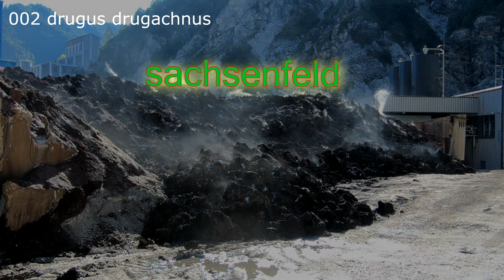Sachsenfeld - 002 drugus drugachnus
We are SACHSENFELD*, we play MUSIC OF THE PRESENT MOMENT.

We got tired of constant repetition of music.
We rather put present life into sound.
It sounds more like playing.

It works. As an instant inspiration,
for melody, harmony, for clarity.
It is a fusion of people and their skills,
to get, what you hear as one sound
of pure intention and you can really
feel the energy Field.

MUSIC, which is created for the first time, HERE and NOW, for YOU, for us all, to enjoy, to sing and dance. Though we have thousands of rhythms, we don't have a prepared one, we don't have molodies and harmonies in stack. It all reveals as we play.

We are not prepared with knowledge of what,
because it comes naturally to us when we open the door
and when we send the invitations.
We are trained in receiving and then giving.
For us To feel.

We have practiced playing our instruments for more than 20 years,
what we present here, is pieces of our work, which we feel it's extravagant.
We are sharing it here for all the people to enjoy.

These are all (modestly edited) live recordings from our private and public sessions.

There is only the sound of electric guitar, bas and djembe drum setting.
There is only now in the everlasting presence of the creator of time and space and space between.

We are all here, for the first time. We travel together. We are open to let the sounds come and we share our flow with everyone, empowering you to play along. Take your life into your hands.

People, place and space, our intention is PEACE.
We express healing and soothing music for those present.
You can be celebrating life, mourning the losses.
It is all part of life.

Gratitude.
For your happiness, peace, dancing, for celebrating life.
For the support on your ways to be genuine and present too.

Great THERAPEUTIC values of our music, because we play in this moment, it is easier also for the listeners to stay in that moment, to cocreate an existing energy field, to bathe in it, to really feel it deeply and then to take it home, and hold it, and use it as portal of healing energy, whenever you need it. It is the Sachsenfeld portal, whenever you play your favourite Sachsenfeld music, a portal opens near by.

We don't have to rush anywhere. We are not hunting for exhausting euphoria, rather for balance between left, ritht, up, down, foward, backward, into. The time is now. Only here and now we can go deep, if we want to let go.

So we can relax and let go, leave the guidance to the Spirit within, take deep breaths, have a journey towards the center of your being, to see with your inner vision, sober and present, to feel everything, to be absorbed in oneness and peace in this moment of movement and stilness, in your own live meditative experience, in this life now. To really allow yourself to feel into that moment, to feel the sound of that moment, which is always here, always present, always changing. To feel the strong breath of life, for you, for life, for your children for your ancestors.

Music for big festivals, extravagant weddings and special occasions. We play all over the world, if your intentions are good. We play for harmony, for peace, for beauty, for sophistication and simplicity. We play for your heart to dance, for your soul to fly, for your Spirit to talk to you, for you to be able to listen.

We play for you to reconnect with your deepest self, with your highest self, and to really integrate that part of you, and live it/ express it fully in everyday life. To be connected to your eternal parts, to your ancestral roots and treasures, to your divine states of doing and being pure Grace, here on Earth. Now.

We play only live, only life can be revealed.

Maker of our videos is our drummer,
Visit his channel: @MaguIka

*Sachsenfeld means "the field of Sachs's" - people of celtic origins who lived there. This field is the valley we all come from (members of the band), that's why we are carrying this name.

This field is also  an energ field and a portal full of strong healing currents. We express it in our music. You can feel the presence of a mighty, powerful and loving being aboding in the fields of golden sorts of hops. That being is "Hmeljar". He is a strong father, builder of civilisations, the ancestral archetype figure.

That is why our previous name was Hmeljarji (workers in the hops fields of Sachsenfeld area). SACHSENFELD is far more than just the father worker.
It has merged with the Field.

We bacame the Field itself. We are the land, the ground. We are the Field. We are Pacha Mama, the great Mother Earth. Speaking to you with sound. And we work together now.

May we be heard by all beings of four winds.
May we bo supported fully.